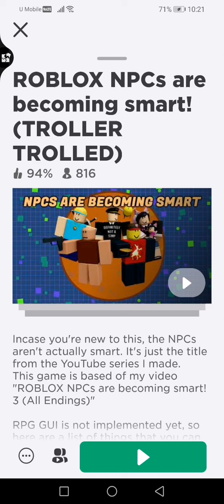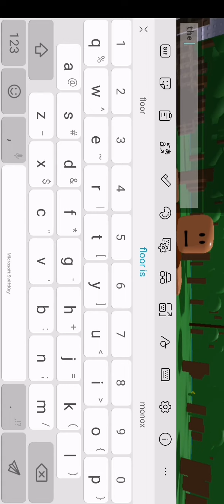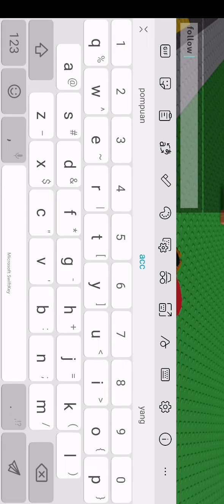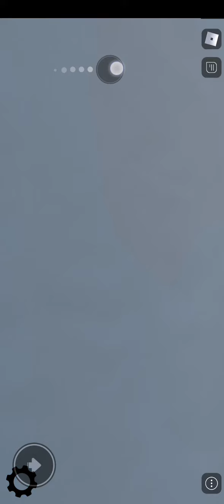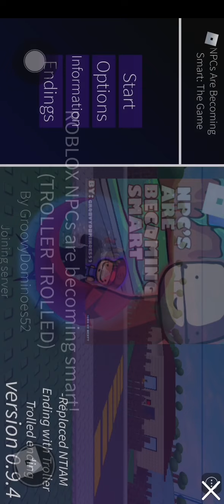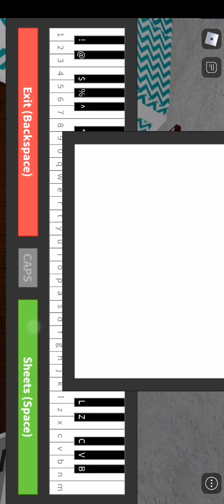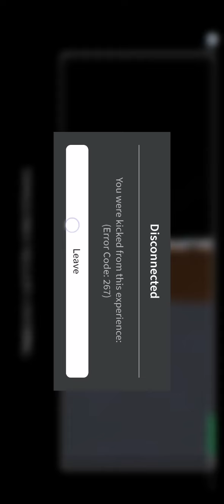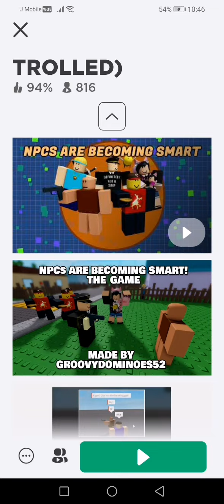habilsyazwan2828 play npc roblox 😄